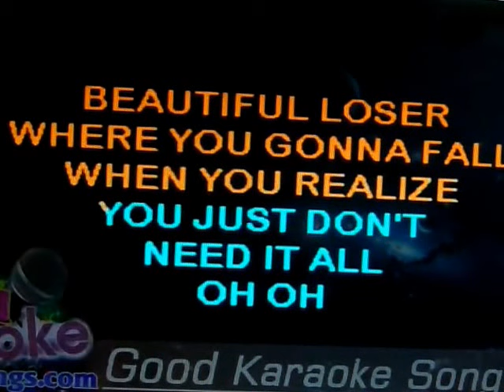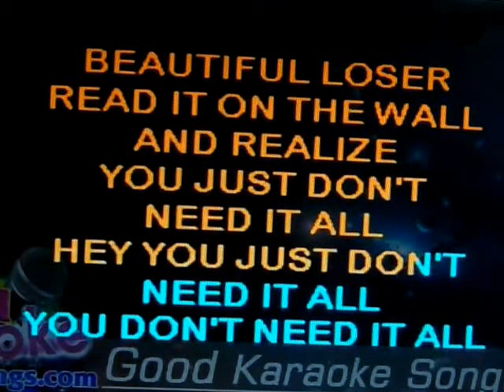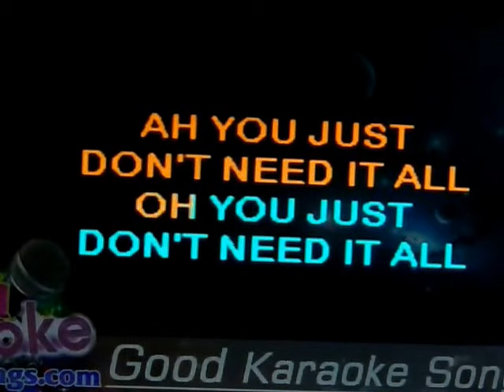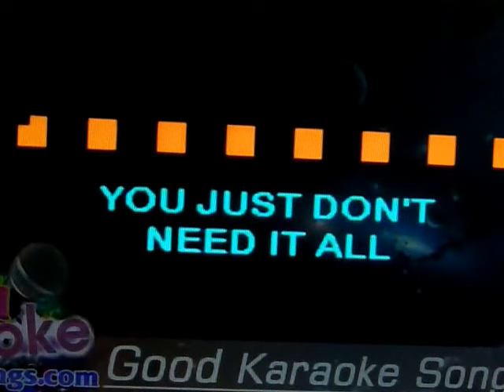BEAUTIFUL LOSER......TODD ELLIOT BAND